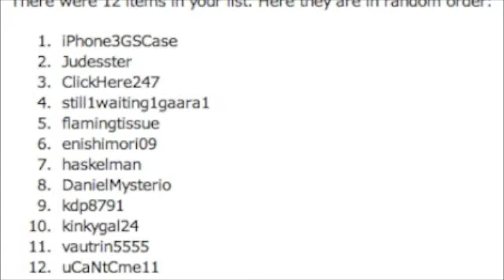iSkin Revo2 Giveaway Winner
hey guys its finally done iPhone3GSCase get in contact with me and PM your address in the shipping format.